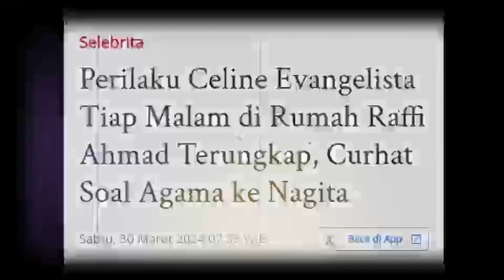Perilaku Celine Evangelista Tiap Malam di Rumah Raffi Ahmad Terungkap, Curhat Soal Agama ke Nagita